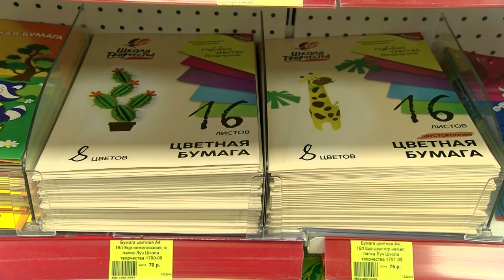Влетели в копеечку